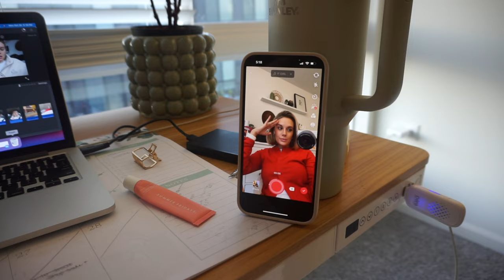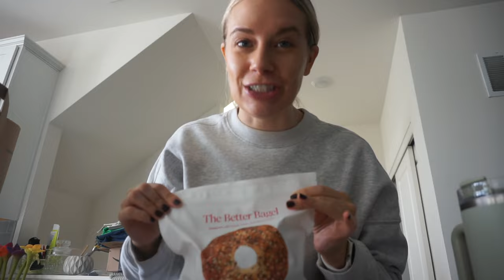fall cleanup | better bagels taste test | A&F Haul | Butternut Squash Pasta | Hobby Lobby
Hey Everybody!
Welcome back to another couple of days in my life :)